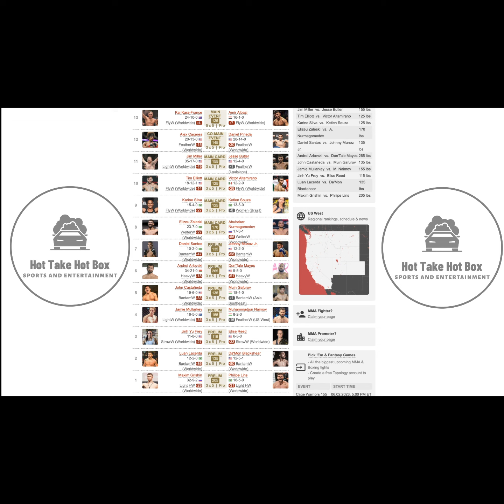HTHB Shoulder Strikes MMA Podcast Ep. 111: Let's Make Some Money with Matt McSweeney and Ty Capone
The boys give their picks and predictions on this weekend’s UFC Vegas 74 (I thought it was 73) card headlined by Kai Kara-France and Amir Albazi.

( 02:43 ): Ultimate Fighter Episode 1 Talk

( 09:35): Main Card Breakdown (Audio is bad for first minute for whatever reason)

( 37:50 ): Prelim Breakdown